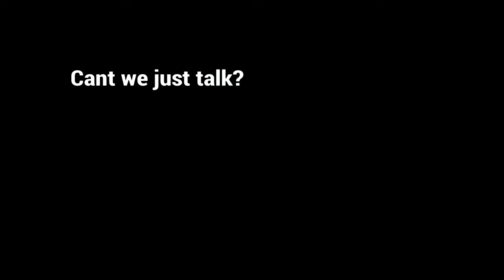model 24-7 | MW Kill Montage